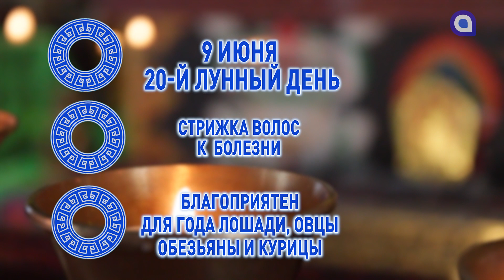Земля и дерево